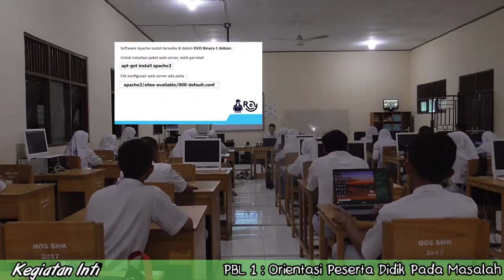KBM Mapel Kejuruan TKJ (Pertemuan ke 6)